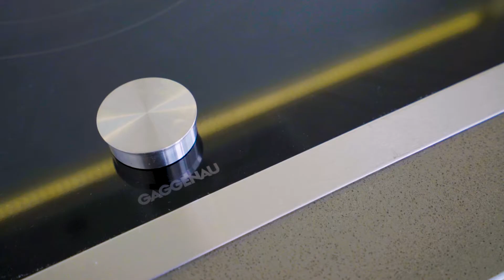Crib Creative presents 40/9 McCabe St, North Fremantle